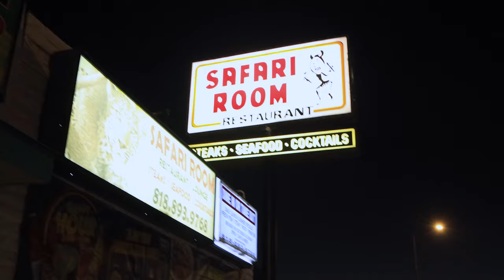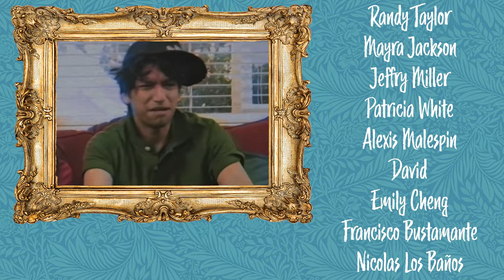When Your Snobby Tía Has a Midlife Crisis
Nothing says midlife crisis like running into your bougie Tía Gloria at a dive bar living her best 'new' life... 🍸👀

[CREW]

Camera and lighting by: Kevin Bosch

Written by: Jenny Lorenzo & Kevin Bosch

Editing by: Jenny Lorenzo

Sound by: Geraldine Fitzgerald

Production coordinator: Geraldine Fitzgerald

[CAST]

Maruchi and Gloria played by: Jenny Lorenzo

Lorena played by: Cristina Vargas

Xiomara played by: Raiza Licea

Special thank you to Safari Room
15426 Devonshire St